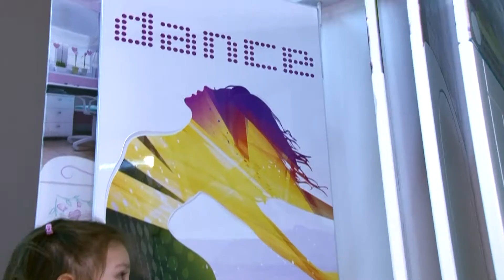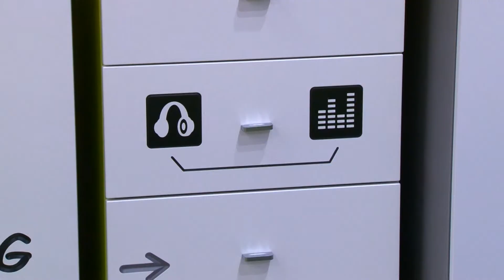АсДиван // новогодняя акция